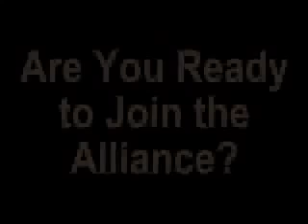Star Wars X-Wing Alliance - Trailer #2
Vidéo officielle du jeu vidéo Star Wars X-Wing Alliance, sorti en 1999.